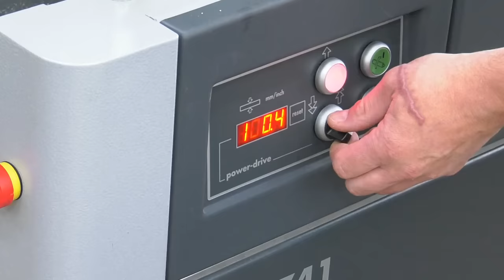VLOG 11/23 - Neue Hobelmaschine Felder AD741, Parallelanschläge, 3D-Druck/ Onlineshop/ CNC-Maschine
Es ist mal wieder Zeit für ein paar Neuigkeiten, denn es gibt einiges zu berichten. Da wäre zum Beispiel die neue Hobelmaschine oder die Aufrüstung meiner Kombimaschine mit einem besseren Parallelanschlag. Oder aber die ersten Prototypen für Parallelanschläge für Führungssschienen. Darüber hinaus informiere ich euch noch kurz über den aktuellen Stand bei der Auswahl einer geeigneten CNC-Maschine, den aktuellen Onlinekursen und darüber, wie es mit dem geplanten Onlineshop weitergehen soll.

Kapitel

00:00 Hobelmaschine
06:16 Anschlag Formatkreissäge
07:06 Aktueller Kurs
08:13 Parallelanschläge Führungsschiene
12:06 CNC-Maschine